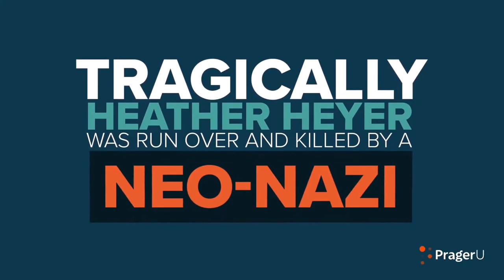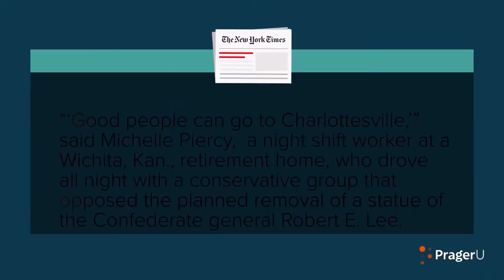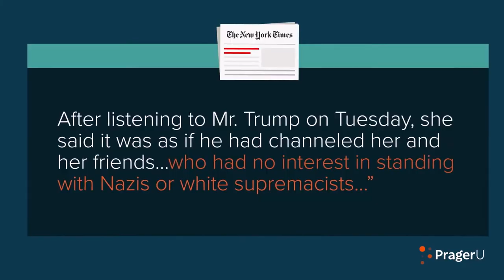TRUMP NEVER CALLED NAZIS "FINE PEOPLE" THE TRUTH ABOUT THE CHARLOTTESVILLE SCANDAL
The scandal of Charlottesville is NOT what Trump said about Neo Nazis, it’s what the Media and Democrats (who knew better) SAID he said about Neo Nazis.

This video contains a clip of CNN political annalist Steve Cortes from Prager University.